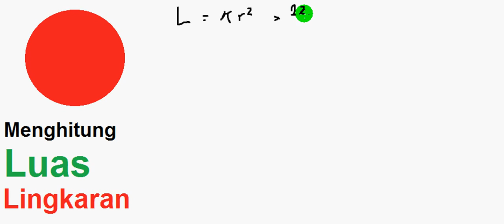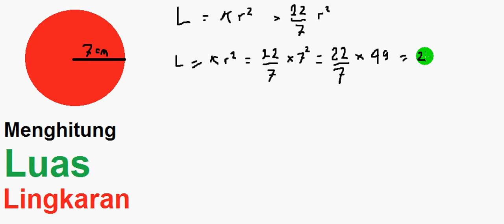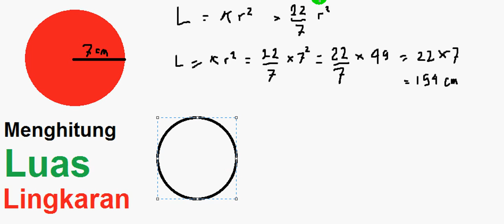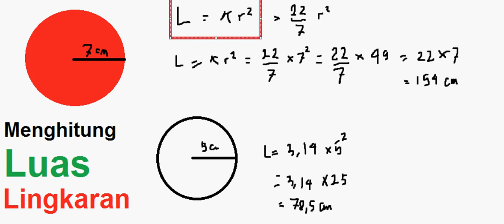Trik menghitung luas lingkaran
menghitung luas lingkaran dimana L = pi x r2 atau 22/7 x r2